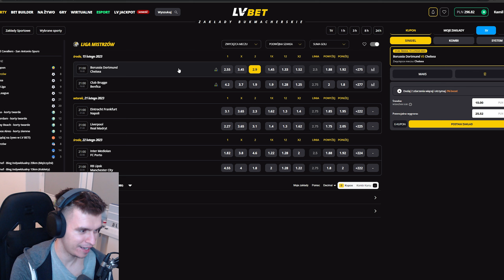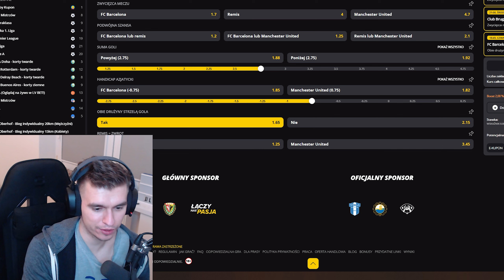CZOŁG "MAŁPI KRÓL" = AUKCJA ZA 20 MLN